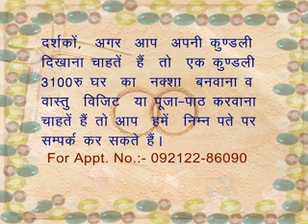Planets Sun,Moon,Rahu,in Cancer lagan 10 Min epi Surya Chandra Rahu 4 2 30 5 2012 x264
Maharishi Parashar Jyotish Vidhyalay.